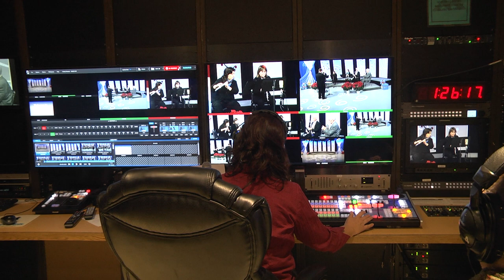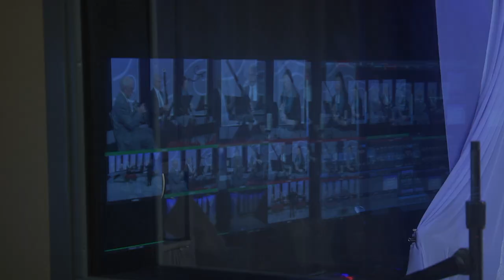Directing in the Control Room: Holiday Showcase 2014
Have you ever wondered what it's like to direct a TV show? Watch this 90 second clip featuring Emily Vidal at the helm of Holiday Showcase. She stays cool while directing five cameras! Video by Jen Dynes.